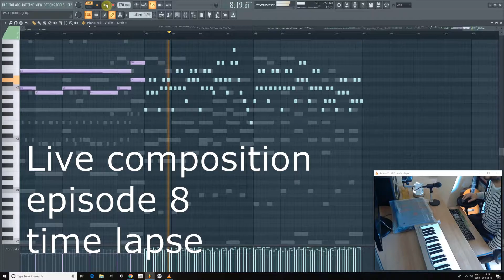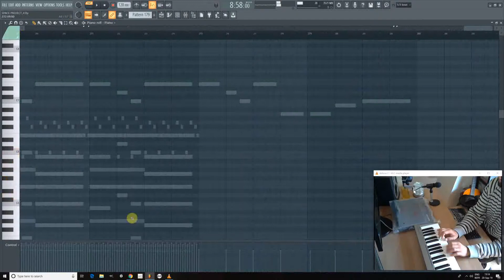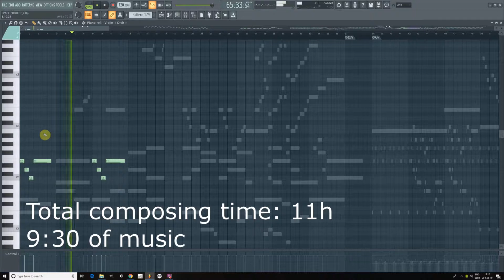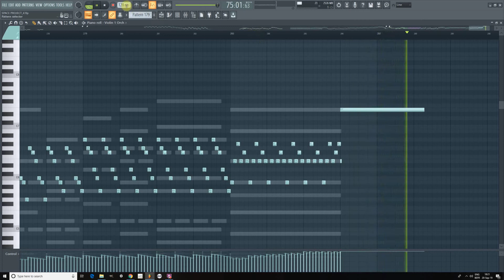Live Composition FL Studio 20 - Episode 8 - TIME LAPSE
The last episode of live composition in FL Studio 20 (Orchestral - classical)